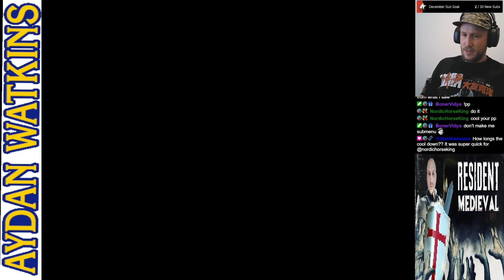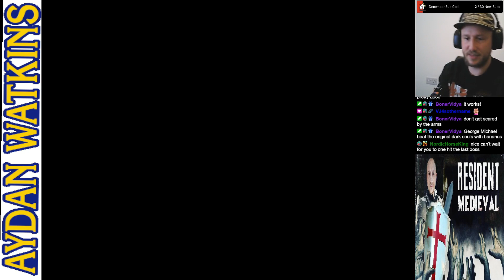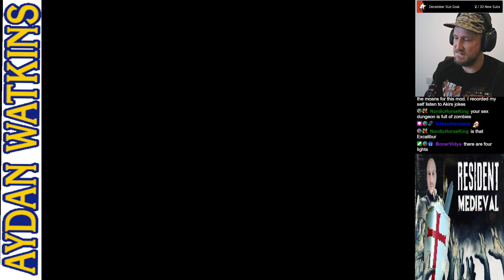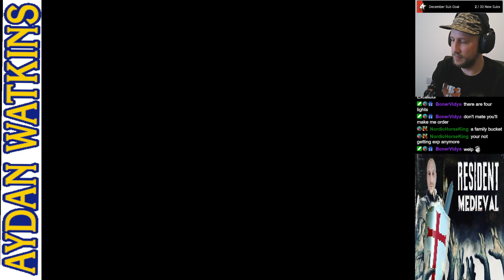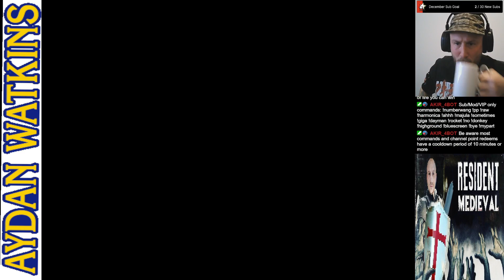Resident Evil x Dark Souls?! This is has so much potential! - Resident Medieval mod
Even drop a comment and I’ll do my best to get back to you!